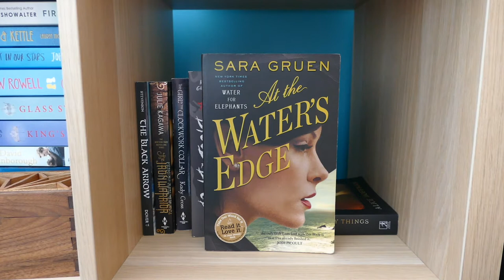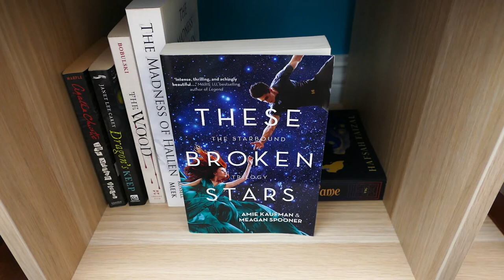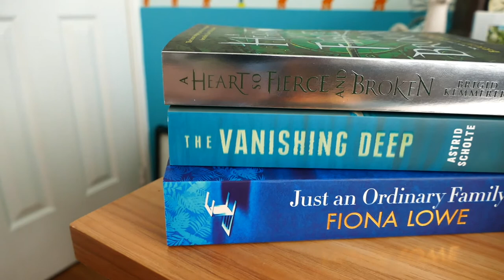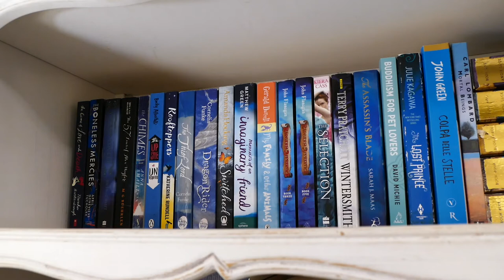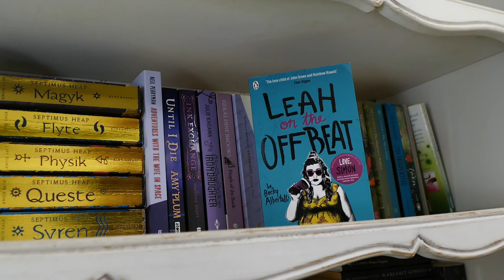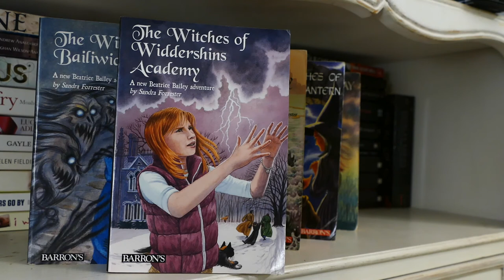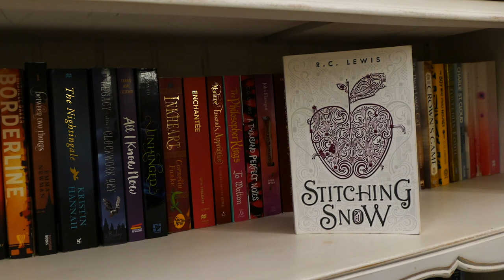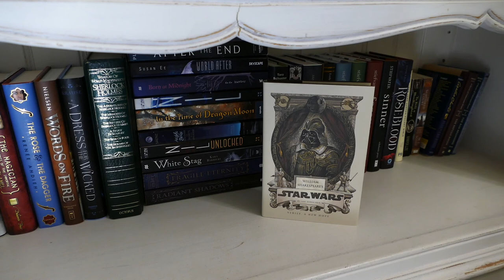2020 BOOK SHELF TOUR | PART TWO